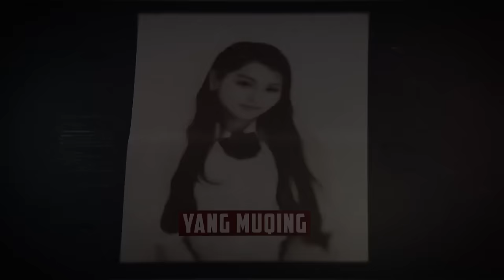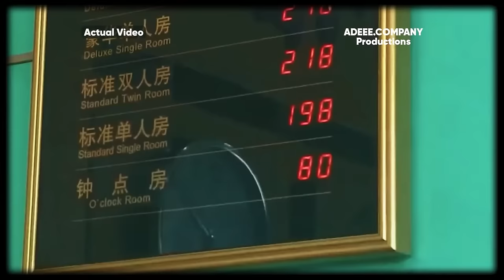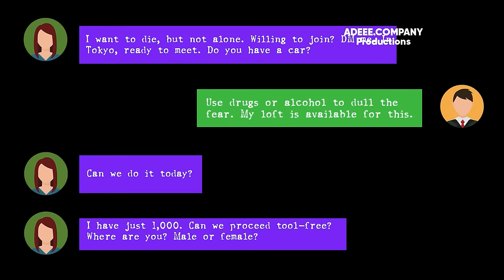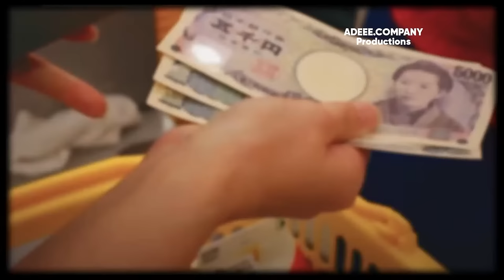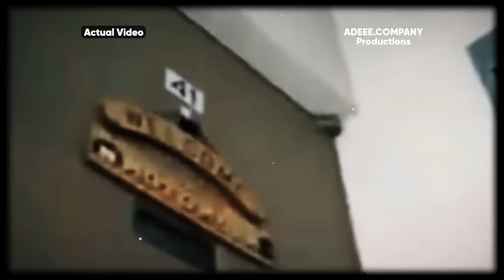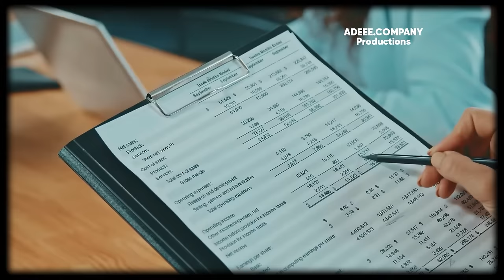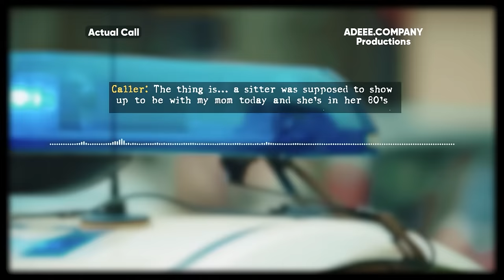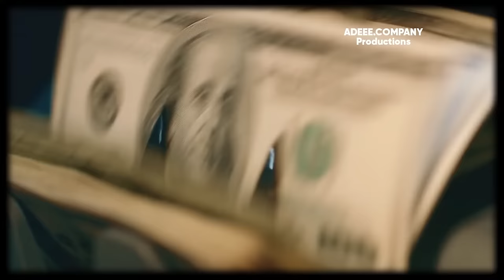6 CLASSIC CASES WERE SOLVED | The Murder Case Shocked Public | Cold Case Killers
Welcome to 'Cold Case Killers', a channel dedicated to unraveling the most chilling and mysterious murder cases. Our journey delves deep into the heart of solved crimes, bringing to light the stories of victims and the relentless pursuit of justice. Each episode on 'Cold Case Killers' is a gripping tale of intrigue and determination, where the past is pieced together with haunting details and compelling evidence. Join us as we explore the darkest corners of criminal investigations, seeking answers that have eluded detectives for years.

● About Me ●

I'm Benton Shannon, but you might know me as Shannon 8X. My journey began in the intriguing world of forensic pathology, where I had the privilege of guiding aspiring students through their internships. This unique experience sparked a deep fascination with criminal case investigations.

Driven by a passion to delve into the intricacies of each case, my aim is to bring you meticulously detailed analyses that not only inform but also engage. It's an adventure where every detail matters, and I'm thrilled to share this journey with you. Your support means the world to me and the ADEEE PRODUCTIONS team, as it fuels our dedication to uncovering the truth behind the mysteries.

● The Topics that frequently appear on my Channel ●